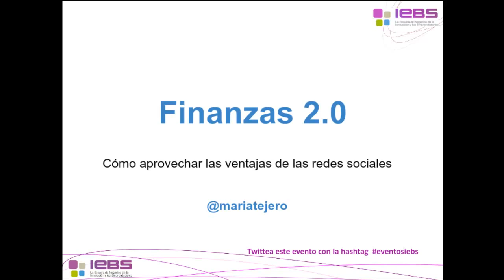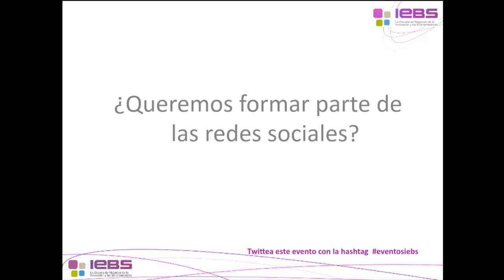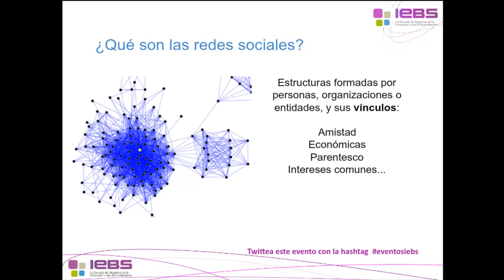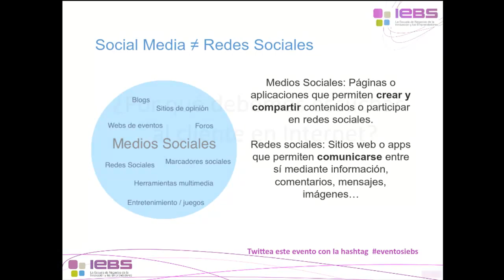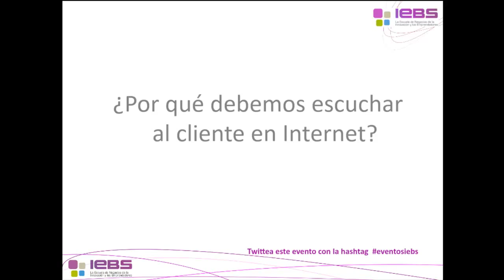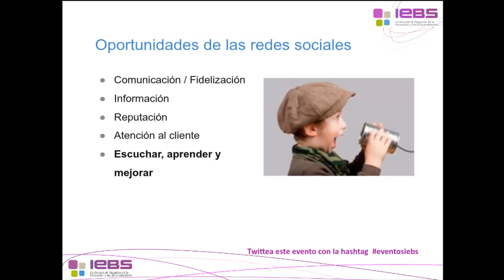Finanzas 2.0 - Social media aplicado al sector financiero: Webinar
En este nuevo Webinar de Finanzas 2.0: Social media aplicado al sector financiero, María Tejero Salcedo, economista, periodista y experta en Redes Sociales, nos hablará de esta nueva e innovadora tendencia financiera.

Es necesario que las nuevas finanzas apuesten por la innovación y nuevos canales de comunicación con los clientes.

 Las finanzas 2.0 se presentan como una nueva oportunidad de dar valor añadido a nuestros clientes y diferenciarnos de la competencia.

Para sacar todo el provecho de estos nuevos canales de comunicación, es necesario que las empresas sean capaces de utilizarlos para comunicarse, hacer branding, captar y fidelizar a los clientes. Antes de ponernos a establecer nuestro plan de Social Media deberemos dejar claros varios puntos ¿Cómo son nuestros clientes? ¿Qué objetivos perseguimos como empresa?

Durante este webinar de Finanzas 2.0 descubrirás las oportunidades que ofrecen las redes sociales para el sector financiero, y aprenderás a sacarle el mayor partido conociendo las principales plataformas con ejemplos prácticos.